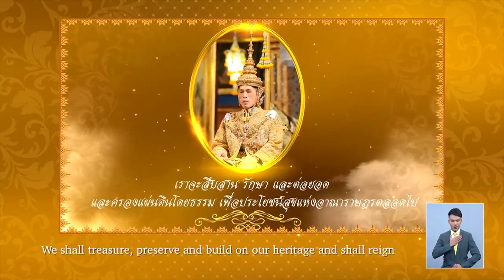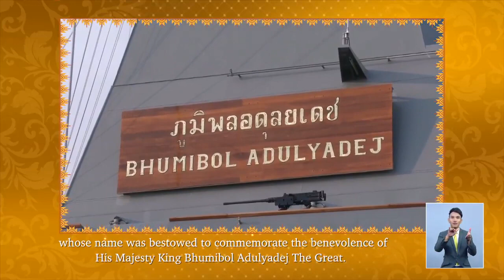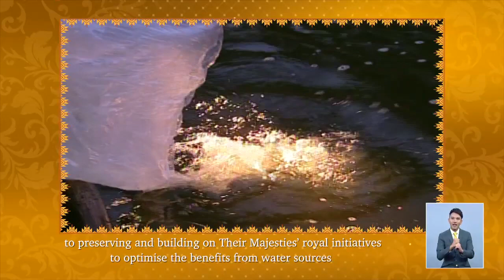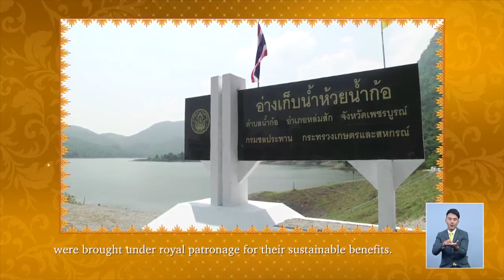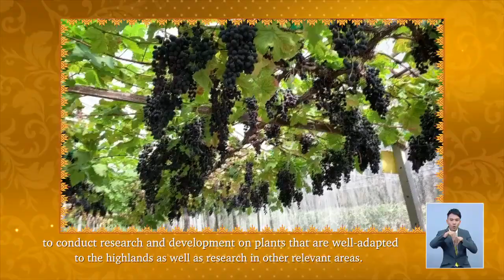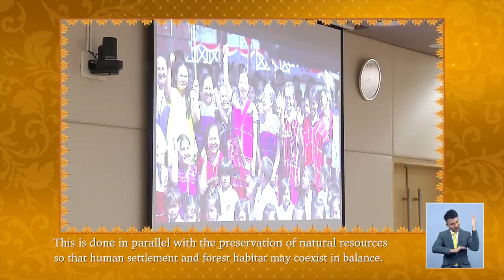สารคดีเฉลิมพระเกียรติ พระบาทสมเด็จพระเจ้าอยู่หัว ในโอกาสวันเฉลิมพระชนมพรรษา ๒๘ กรกฎาคม ๒๕๖๓ ตอนที่ ๑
สารคดีเฉลิมพระเกียรติ พระบาทสมเด็จพระเจ้าอยู่หัว
เนื่องในโอกาสวันเฉลิมพระชนมพรรษา ๒๘ กรกฎาคม ๒๕๖๓
ชุด สืบสาน รักษา ต่อยอด
ตอนที่ ๑ สืบสานงานแผ่นดิน